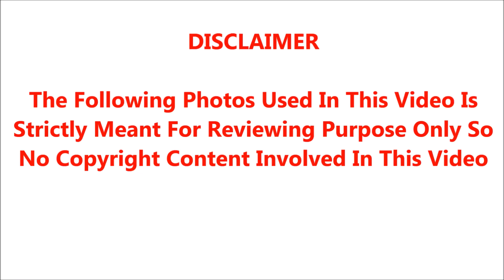🔴🔴பொள்ளாச்சி பாலியல் சம்பவம் கதையில் நடிகர் சூர்யா.. சற்றுமுன் வந்த கொலை மிரட்டலால் அதிர்ச்சி..!